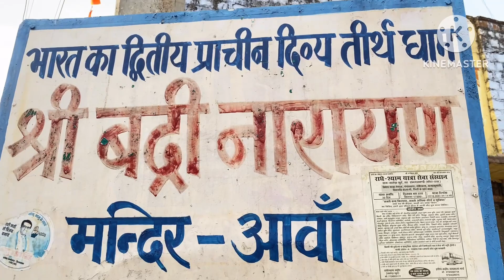ak bar jarur sune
श्री कृष्णा का बहुत ही प्यारा भजन मॉर्निंग में ज़रूर सुने krishna bhajan ​⁠